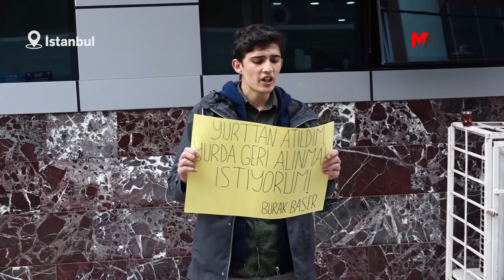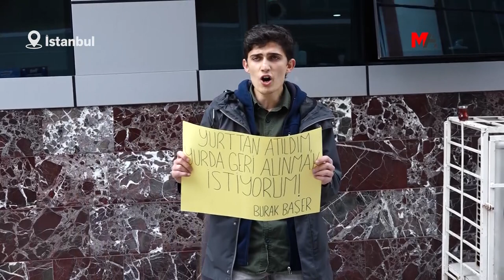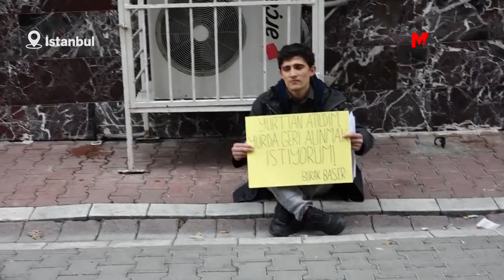YURTTAN ATILAN ÖĞRENCİ OTURMA EYLEMİ BAŞLATTI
Bir aylık yurt parasını ödeyemediği için yurttan atılan Burak Başer, “Benimle aynı şeyi yaşayan, geçinemeyen tüm öğrenci arkadaşlarım için direneceğim ve kazanacağım” diyerek yurt önünde oturma eylemi başlattı.

İstanbul’da Esenyurt Kredi Yurtlar Kurumu (KYK) Yurdu’nda kalan İstanbul Üniversitesi Cerrahpaşa öğrencisi 19 yaşındaki Burak Başer, yurt parasını bir ay ödeyemediği gerekçesiyle 19 Ekim’de yurttan atıldı. Yaşadığı mağduriyeti sanal medyadan paylaşan Başer, misafir olarak 10 gün ek kalma süresi olmasına rağmen bu paylaşımı nedeniyle ek süre dolmadığı halde 25 Ekim’de ikinci kez yurttan kovuldu. “Yurttan atıldım yurda geri alınmak istiyorum” dövizi ve “Barınma hakkımız direne direne kazanacağız” sloganlarıyla Esenyurt  KYK Yurdu önüne gelen Başer, basın açıklaması yaptı.

Oturma eylemine başlayan Başer’e halk tarafından büyük bir ilgi ve destek gelirken, Başer için yurt önünde bulunan onlarca polise halk tarafından tepki gösterildi. Başer, açıklamasında yurttan atılmasının hukuksuz olduğuna değindi.

GEREKÇE: TWEET ATMAK

Kaldığı Esenyurt KYK Erkek Yurdu’nda bir ay yurt parasını ödeyemediği için yurttan atıldığına dikkat çeken Başer, “Üstelik yaşadığım adaletsizliği anlattığım videomu sosyal medyada paylaştığım gerekçesiyle 10 günlük misafirliğim de elimden alındı ve Yurt Müdürü tarafından ‘tweet atmışsın’ denilerek ikinci kere yurttan kovuldum” ifadelerini kullandı.

‘GELECEKSİZLİK İNTİHARA GÖTÜRÜYOR’

Yoksulluğun ve tweet atmanın suç olduğu bir ülkede yaşanıldığına dikkat çeken Başer, “Gün geçtikçe depresyon hapı kullanan yaşıtlarımın sayısı artıyor, sıra arkadaşlarım geleceksizlikten intihar ediyorlar! Enes Kara örneği hepimizin hafızasında tazedir” dedi. Öğrencilerin yoksulluk, barınma ve eğitim hakkından mahrum bırakıldığını ifade eden Başer, “Üstüne üstlük hakkımızı aradığımızda, bir tweet dahi attığımızda cezalandırılıyoruz” diyerek suçlu olanların kendileri değil, yoksulluğu yaratanlar olduğunu belirtti.

PARASIZ EĞİTİM TALEBİ

Parasız eğitim talebinde bulunan Başer, Türkiye Gençlik ve Spor Bakanı Kasapoğlu’nun açıklamalarında “Dünyanın en büyük, en güçlü, en mükemmel, en kapsayıcı yurt altyapısı bizde” dediğini hatırlatarak, “Kasapoğlu, bu yurt parası öğrencide var mı yok mu onu demiyor. Burs-kredi yetiyor mu bundan bahsetmiyor. Bir lütufmuş gibi bu sene yurt ücretine zam yapmadığını da söylüyor. Ancak ödeyebiliyor mu öğrenci bu parayı, bu soruyu cevaplamıyor” diyerek Bakanlığı’nın asıl amacının  öğrencilerin barınma ve ekonomik sorunlarını çözmek olduğuna değindi.

‘DİRENEREK KAZANACAĞIM’

Bir öğrencinin, yurt parasını ödeyememesinin yurttan atılma gerekçesi olamayacağını vurgulayan Başer, “Yurda geri alınmak istiyorum. Ancak bunun sadece isteyerek olmayacağını biliyorum. Barınma hakkımı direnerek kazanacağımdan eminim. Bugün sadece kendim için değil, benimle aynı şeyi yaşayan, geçinemeyen tüm öğrenci arkadaşlarım için direneceğim” diyerek, basın açıklamasını sonlandırdıktan sonra oturma eylemine başladı.